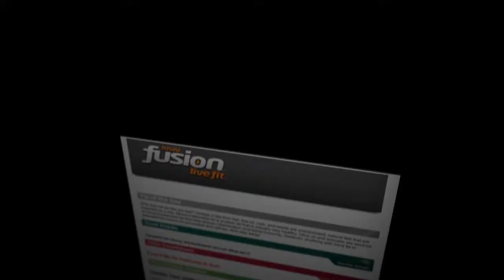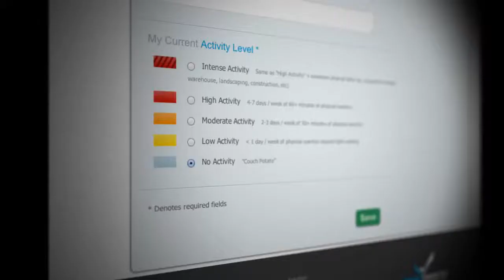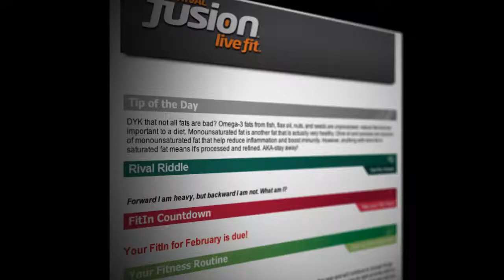If I Can Do It, Anyone Can - Mike Cook